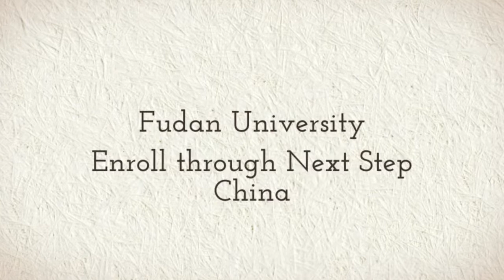Fudan University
Study at Fudan University with Next Step China. Learn Chinese, Bachelors, Masters, Doctorate or Degree Programs for as low as $250 USD